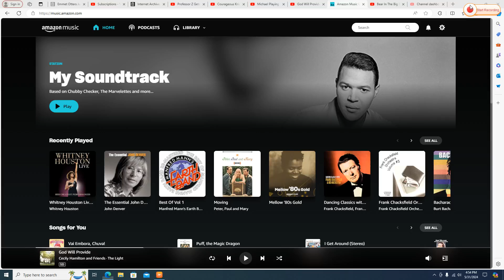Michael Playing to "God Will Provide All our Needs" on his Violin